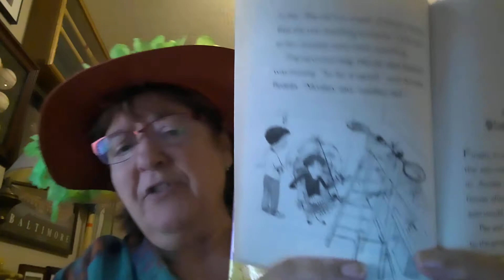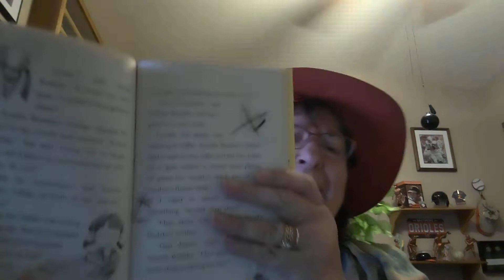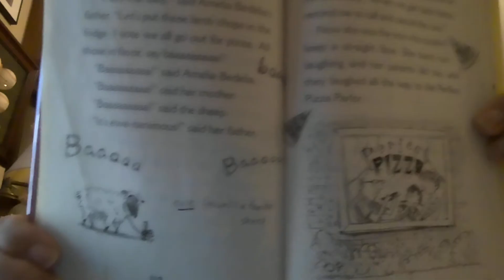Lavittia Sprig reads chapter 11 of Amelia Bedelia goes Wild!!!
Something interesting shows up in the Bedelia family's backyard!!